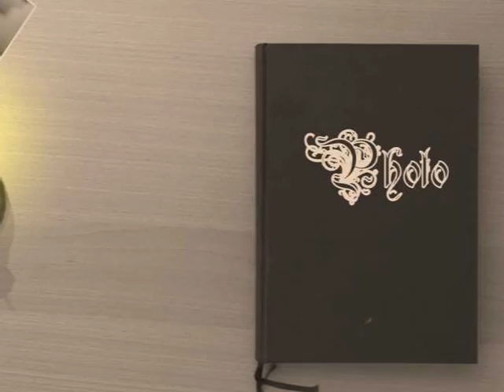Distrito Sant Marti Barcelona